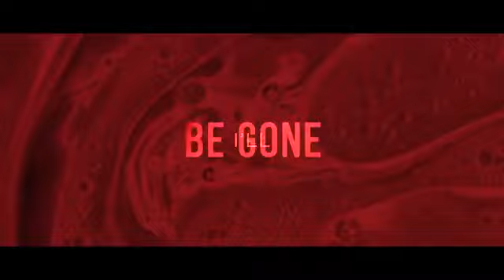Rival - Be Gone (feat. Caravn) [NCS Release] - Lyric Video